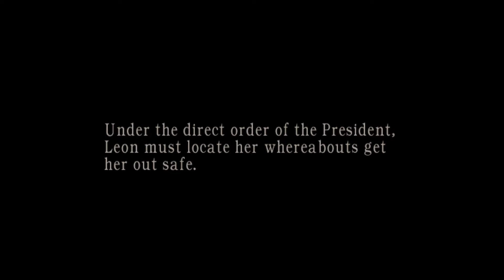Resident Evil 4 Trial Disc Gameplay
I've always wanted to play the trial version of RE4, so I figured I'd upload the footage of me messing around with it. I didn't do a whole lot of configuration, so the footage gets choppy at times.